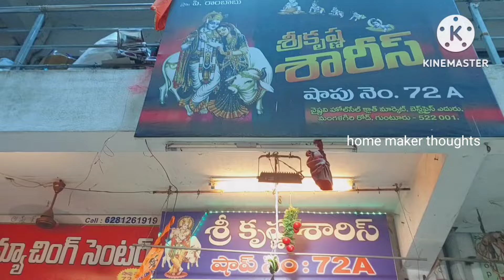guntur ,sri krishna sarees,, 1 day sale,,,courier available